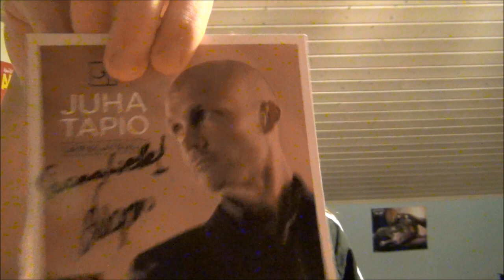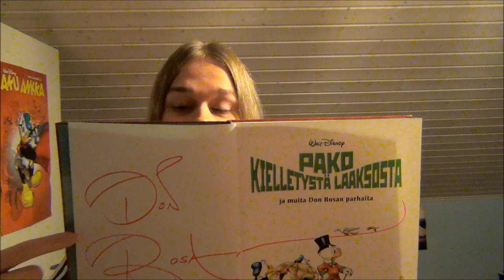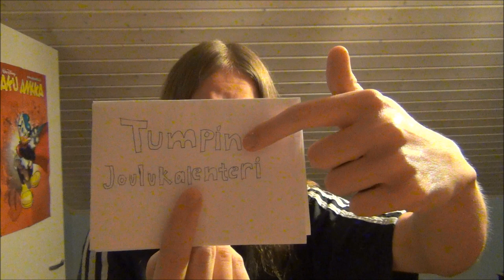Tumenza-Vlog #55-Juha Tapio, nimmareita ja tiedotetta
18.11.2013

Pienenä paljastuksena joulukalenterin luukukujen aiheet liittyvät elokuviin ja videopeleihin.